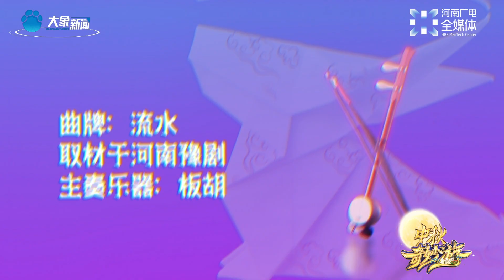Yujian- Spettacolo di musica popolare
Spettacolo di musica popolare “Yu Jian”:
Lo spettacolo di musica popolare “Yu Jian” si concentra sugli elementi della musica popolare dell’Henan. Mescolando l’Opera Henan “flusso d’acqua”, con il dramma “Yue Tiao”: pazzia, con il “Daoqing” dell’Henan, con l’Opera Henan “Man Duo”. Lo spettacolo mette in mostra vari elementi dell’Henan, permettendo al pubblico di “sentire” l’Henan attraverso un formato più moderno che dà vita ad una versione più contemporanea e artistica della musica popolare. Le melodie tradizionali sono state riarrangiate con suoni elettronici combinati con scene virtuali cyberpunk che migliorano la sensazione futuristica e moderna dei pezzi.